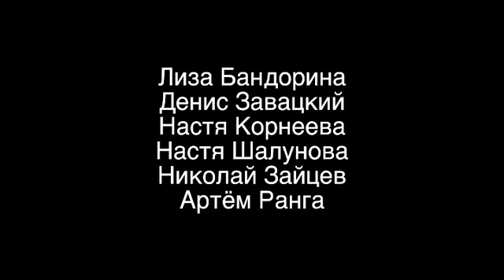ИСИ-2013. Социальный ролик. Школа №37 г. Москва.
Открытый урок
"Главной зависимостью должна быть - Жизнь"
Институт Современного Искусства
УФСКН по г.Москва